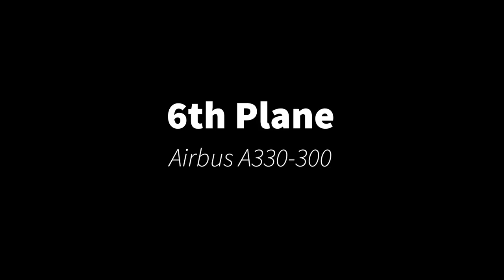Trying to land every plane in Flightline...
Game: Flightline
Thumbnail Credits: Roblox
Specs:
YOGA i7 (Filming - Gameplay)
        Proccessor: Intel Core i7 13th Generation